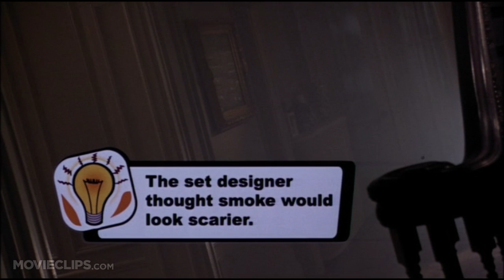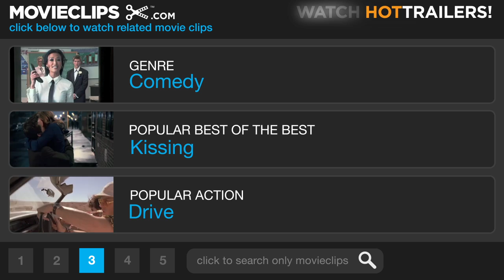Shriek If You Know What I Did (9/10) Movie CLIP - Chop-Up Video (2000) HD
CLIP DESCRIPTION:
The movie parodies Pop-Up video with information for the audience.

FILM DESCRIPTION:
Several of the biggest teen horror hits of the 1990s get slashed in this satiric comedy. Hagitha Utslay (Tiffani Amber Thiessen) is a television reporter with Empty-V News who is covering a series of murders that have the students of Bulimia Falls High School quaking in their boots. The school's principal (Coolio) knows something must be done and decides to hire a top security force to protect the student body; unfortunately, he has to settle for Doughy (Tom Arnold), an inept rent-a-cop who recently lost his job patrolling a shopping mall. Shriek If You Know What I Did Last Friday the 13th also features Shirley Jones, Simon Rex, Majandra Delfino, and Jimmie Walker; the film was directed by John Blanchard, who previously helmed episodes of the television series The Kids in the Hall and SCTV.

CREDITS:
Cast: Harley Cross, Chris Palermo, Simon Rex, Julie Benz, Danny Strong, Majandra Delfino
Director: John Blanchard
Producers: Doug Blake, Harold Bronson, Kai Ephron, Richard Foos, Joel Morrish, Stephen Nemeth, Andrew Ooi, Robert Shaw
Screenwriters: Sue Bailey, Joe Nelms